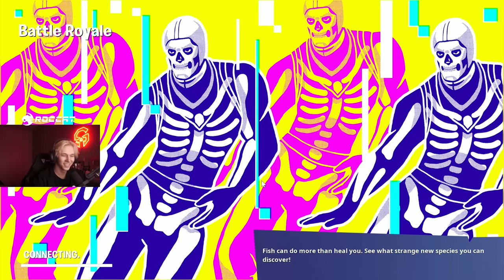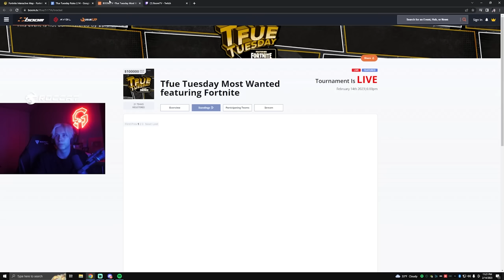1st Place Tfue Tuesday - $20,000 (FULL GAMEPLAY)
Last time we were in 2nd place the whole tournament but ended up in 6th place, so I invited back the same squad and this time we took the lead after game 1 and kept it all the way until the end. The end of the video might be confusing, but there was an error with the leaderboard so we did win like you see at the very end.

Timestamps:
0:00 - Intro
1:15 - Game 1
22:35 - Game 2
42:52 - Game 3
1:03:27 - Game 4
1:23:32 - Game 5
1:44:18 - Game 6
1:57:44 - Game 7
2:17:58 - Game 8
2:37:10 - Game 9
3:00:07 - Game 10

Want to go pro? Have a parent that don't understand? Read tips, hints and stories from MrSavage’s career